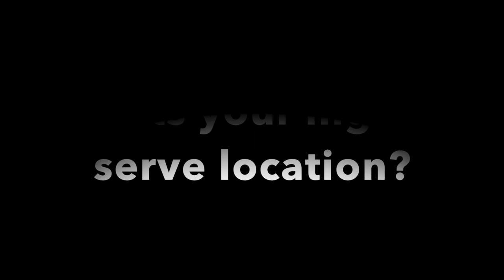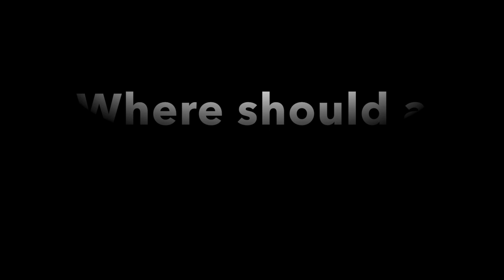POV service returns with doubles pro David 'Hare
I got the chance to practise with Doubles Pro Dave O'Hare (Current ranking 134) and I recorded my service returns to give you a view on what it's like to return a pro's serve.

Dave tells us
- His serve speed
- Where returners normally stand
- Do pros slice return?

You will notice his accurate serve and depth of serve. His serve also carried alot of weight.

I hope to do more of these videos in the future with better editing and a steadier head!

Fabio

or join our 140K tennis fans on our Instagram